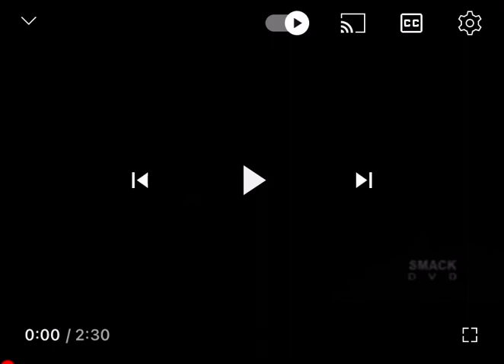JR WRITER - Smack DVD Freestyle